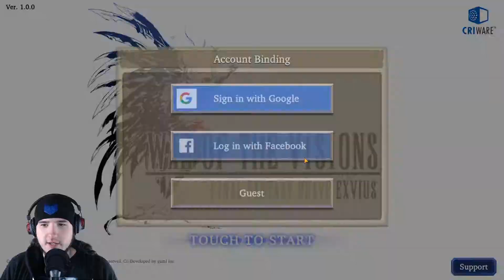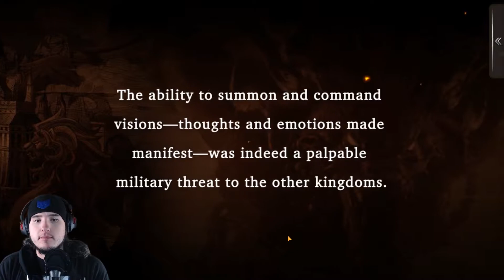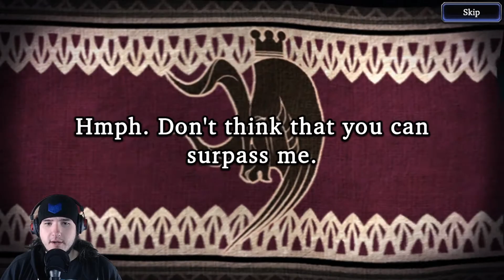New Tactics Game!!!! - War of the Visions: Final Fantasy Brave Exvius - Ep1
What is up Apex here playing War of the Visions: Final Fantasy Brave Exvius. Today I summon Ifrit to destroy my enemy's.

Game Description: Behold the riveting story and stunning 3D-field
battle simulations as they unfold before your very eyes!
Enjoy a plethora of equipment, abilities, espers,
and visions—utilize them all to bring victory within your grasp!

             1. Watch To The End.

3. Leave A Nice Comment. [First To Put TeamOhSoAmazing In There Comment Will Get Pinned]

             4. Have A Great Day :)